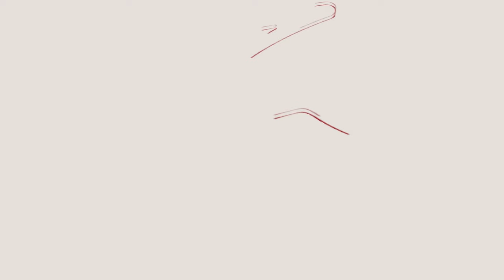The Ocean of Holy Names and Beautiful Attributes: at-Tawwab al-Rahim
Episode 15:  at-Tawwab al-Rahim

Join Shaykh Hamdi this Ramadan for a new series: The Ocean of Holy Names and Beautiful Attributes. A meditation on some of the Divine names and attributes mentioned in the Quran.

The month of Ramadan is celebrated as a month of the Quran and the Quran is an ocean we can never fully encompass but can only hope to swim in. One of the facets of the Quran is that it is full of the Divine Names and Attributes. Join us every night of Ramadan as we dive into the meanings of a pair of Divine Names and then intone and meditate on them together.

For more information on Shaykh Hamdi's teachings and to learn more about his masterclass on interacting with the Quran